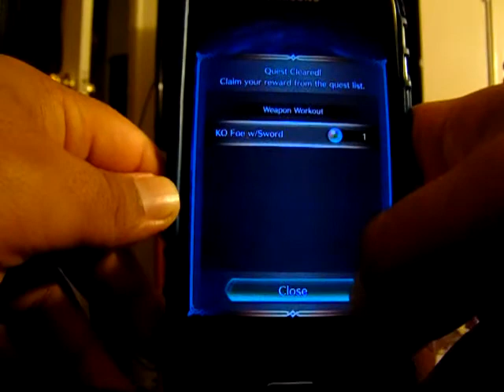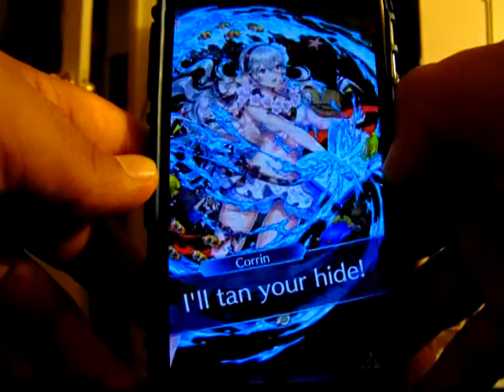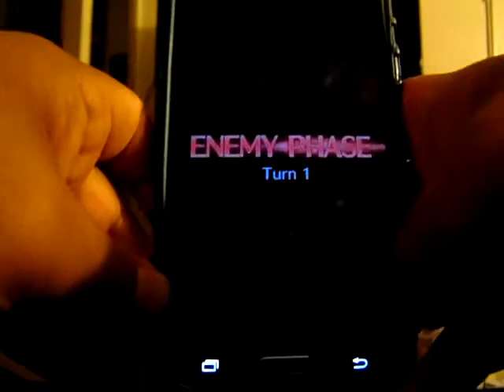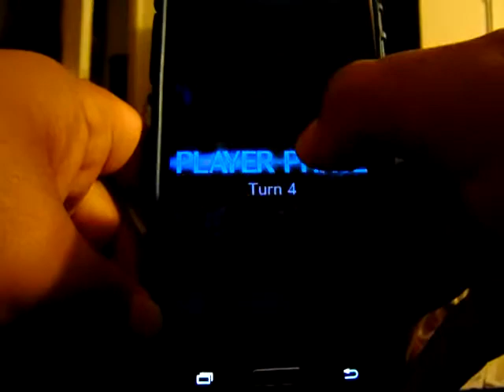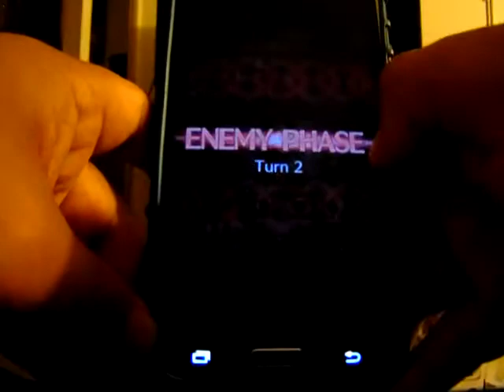Fire Emblem Heroes: Tempest Trials: Chaos Named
Chaos Named on Lunatic(hardest one, top of the list) with Joshua, Maribelle, Legendary Hector, and Summer Corrin.

I had to do it while I had the bonuses or it would be losing units prematurely, hurting my score.